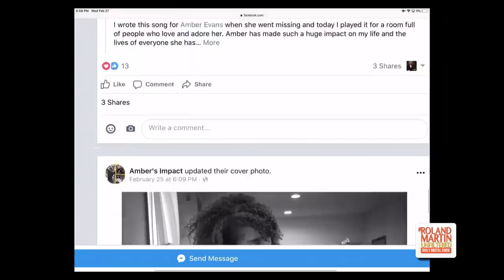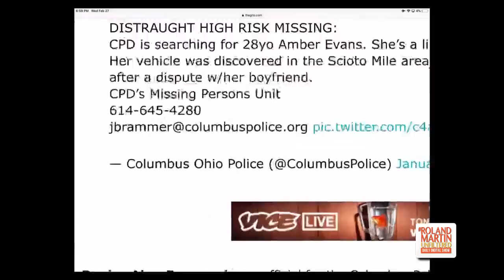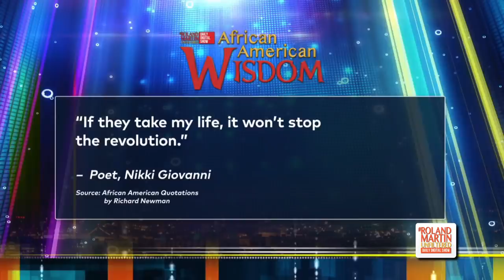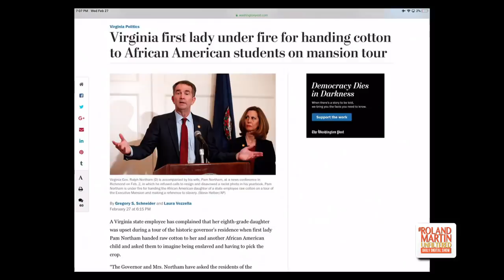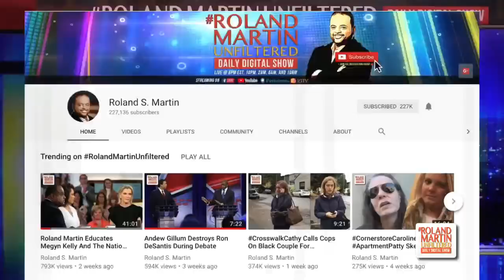2.27.19: Cohen testifies, calls Trump racist; Amber Evans still missing; Chicago mayor race runoff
Donald Trump's former lawyer and fixer Michael Cohen testified before Congress; NAACP introduces the Minority Empowerment ETF; Chicago’s mayoral race ends in runoff between two Black women; The man accused of running an absentee ballot scheme on behalf of the republican candidate has been charged; New poll delivers some good news to Justin Fairfax